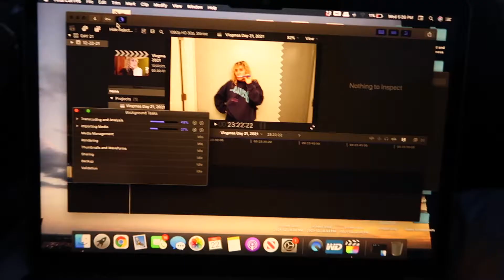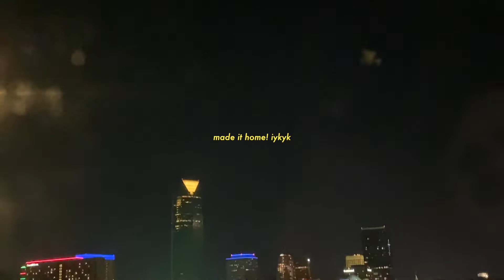Going Home for the Holidays 2021 | Vlogmas Day 22, 2021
homeward bound! so grateful to get to see the fam for Christmas. are you traveling? flying? roadtripping? or do you live near your friends and fam? i am wishing you the merriest bloody Christmas (or Hanukah or whatever you celebrate!!) and HAPPY CHRISTMAS EVE! i love you.